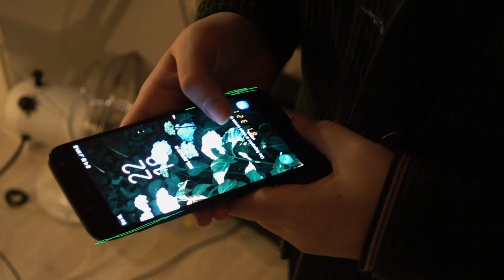The Glass Short Movie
The film is about a girl who finds a weird glass in her room. She decides to drink the weird fluid. Her world changes.

Music from bmgmusicproductions
SFX from freesound